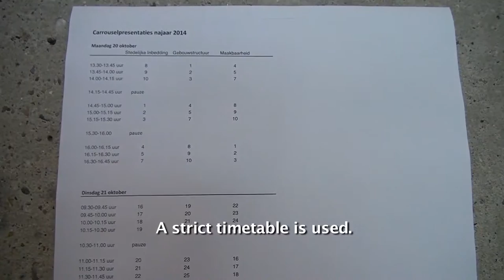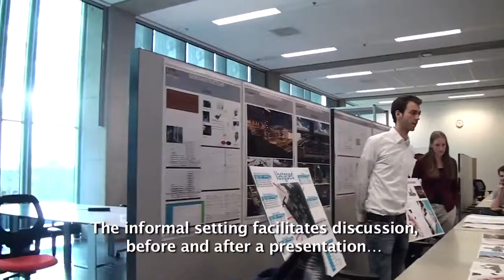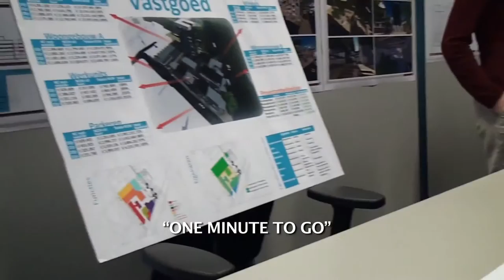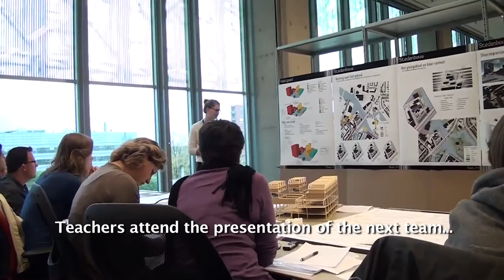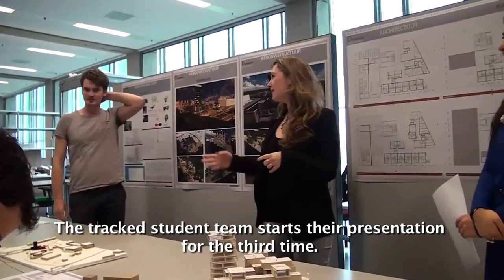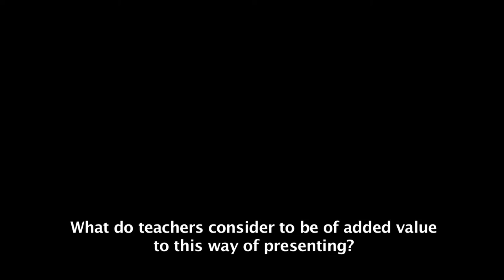Evaluation Assessment Carousel: How it works (documentary)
This documentary shows a good example of a special educational tool, developed for assessing multi-disciplinary design projects: the Evaluation Assessment Carousel. This tool offers opportunities to students to receive more feedback compared to traditional methods. In the Evaluation Assessment Carousel, students present their work multiple times in a shift (in the same time span needed for a traditional assessment set-up). After each presentation, students receive feedback from tutors who are unaware of the opinions of other tutors. This can improve the objectivity in assessing. The Evaluation Assessment Carousel also makes it possible to involve others (colleges, alumni, specialists from industry, et cetera).